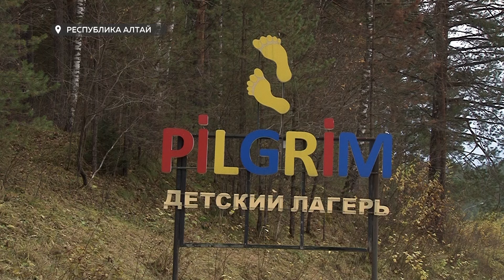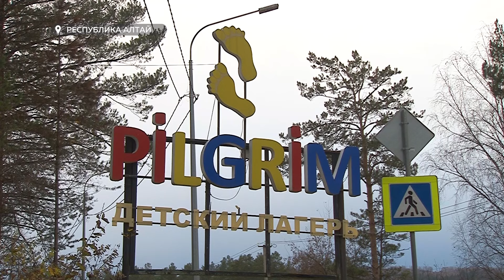Предварительные результаты массовых проверок земель озвучили в Республике Алтай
Неиспользуемые участки, самовольные постройки и "серые" схемы. В Республике Алтай озвучили предварительные результаты массовых проверок земель. За месяц выявлено более 80 фактов нецелевого использования. Итоги межведомственной работы обсудили на заседании рабочей группы.